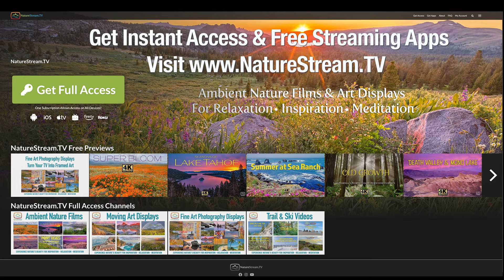Preview for "Journey Through Patagonia"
Explore the unmatched wilderness of Patagonia in the 2 hour "Journey Through Patagonia". Magnificent peaks, unique wildlife, aerial glacier exploration, and dramatic sunrises await you in our most spectacular film yet!